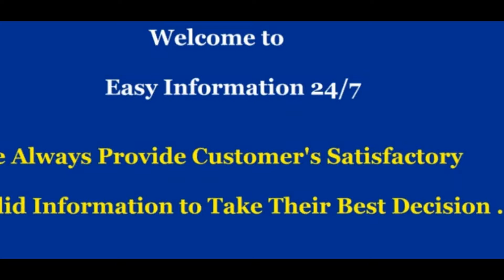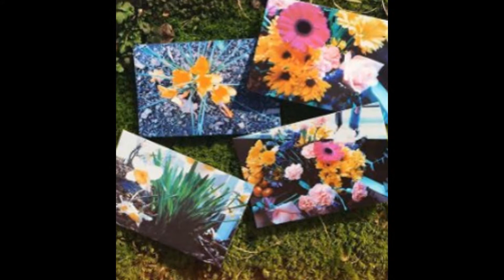Polaroid Snap Touch Instant Print Digital Camera || LCD Display (Black) Review || Amazon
About Polaroid Snap Touch Instant Print Digital Camera :

SNAP, PRINT & SHARE – Sleek Digital Camera Features Built-In Printer So Your Photos Can Be Instantly Developed on 2”x3” Polaroid Zink Zero Ink Paper
COOL TOUCHSCREEN DISPLAY – 3.5” LCD Viewfinder is Great for Capturing Still Photos, HD Videos & Selfies; Easy Navigation, Photobooth & Burst Modes
ZERO INK, ZERO TONER – Camera Integrates Polaroid Zink Zero Innovation; Simply Load Adhesive-Backed Paper & Watch Images Come to Life
SMARTPHONE COMPATIBLE – Bluetooth-Enabled Camera Integrates Printing App for iOS & Android; Edit & Add Filters, Text, Borders, Emojis, Digital Stickers & More
CHARMING DESIGN – Comes in Variety of Fun, Bold Colors; Fits in Your Pocket & Includes Handy Wrist Strap, Micro USB Cord & Paper 10-Pack

Polaroid Snap Touch Instant LCD Digital Camera w/ ZINK Technology
The Polaroid Snap Touch camera makes it fun and easy to snap, print, and share. Its built-in printer lets you share on the spot with high-quality, full color photos on adhesive-backed paper. Best of all, there's no ink or toner cartridges to contend with. You can choose to print right away or later. You can also capture the moment in high-definition video. Customize your photos with borders, filters, and digital stickers. Bluetooth connectivity lets you connect to the Polaroid print app for more editing features.

Snap, Print, Share
Say goodbye to messy inks, toners, and ribbons, and say hello to zero hassle with the Snap Touch Instant Print Camera by Polaroid. This digital little wonder integrates a smart touchscreen LCD display, Bluetooth connectivity, specially designed smartphone app, and other features sure to satisfy tech-savvy photographers. The 3.5" viewfinder helps you take stunning photos, high definition video, and even self-portraits with an integrated selfie mirror. Other helpful settings include auto-timer, Photobooth, and burst mode. Best of all, Zink Zero technology lets you snap and print on the spot with Polaroid's unique adhesive-backed 3"x5" paper. Just pick your favorite camera color, charge the powerful lithium ion battery, and get clicking!

Technical Details
Color Black
Digital Zoom 0x
Effective Still Resolution 0 MP
Image Stabilization No
Item Dimensions 4 x 5 x 1 inches
Lithium Battery Voltage 3.7 Volts
Lithium Battery Weight 1 gram
Magnification Maximum 0
Maximum horizontal resolution 1,920 Pixels